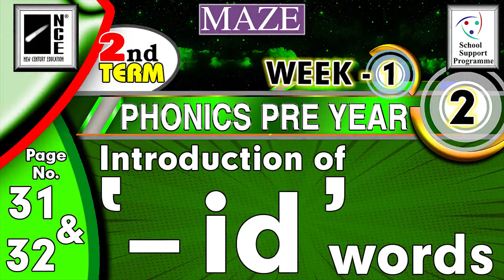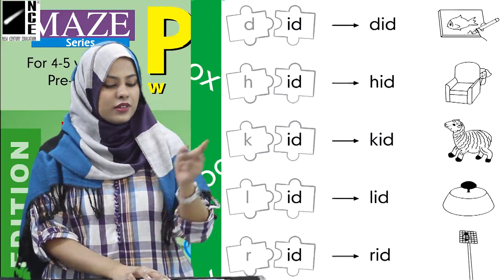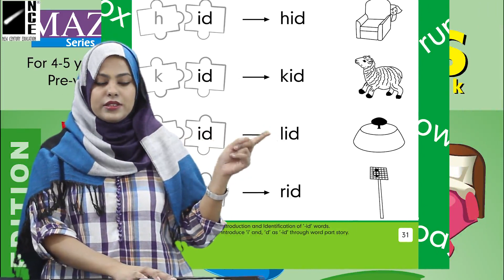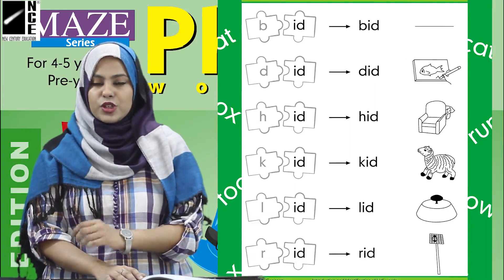Nursery Phonics Page-31,32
Nursery Phonics